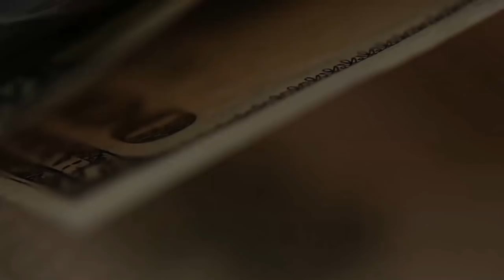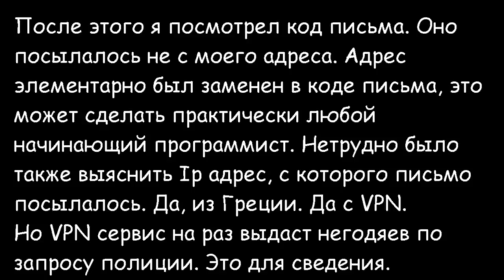Шантаж и биткойн. Как быть?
Шантаж или биткоин? Меня пытались шантажировать. Что делать? И что сделал я?
Характерные черты, небольшое расследование, и при чем здесь биткоин?